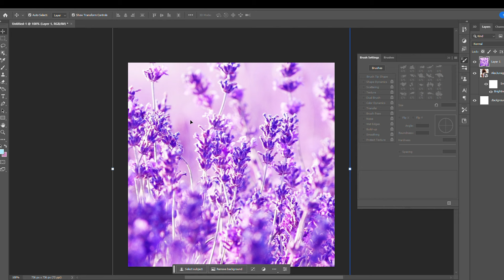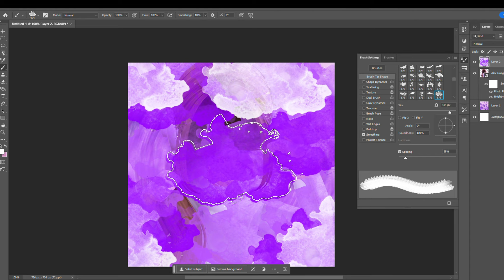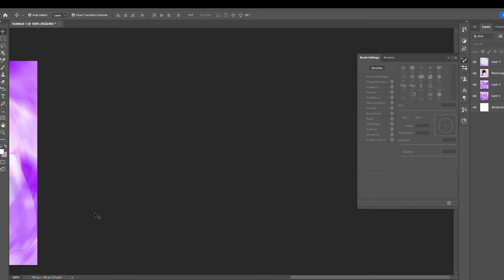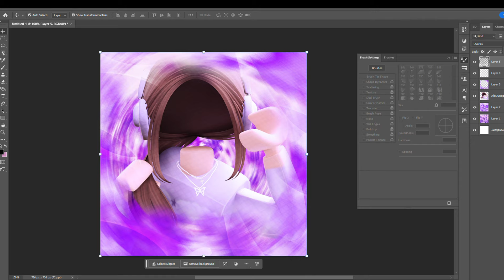EDIT a GFX COMMISION with ME *MUSIC*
SPEED GFX EDIT! Inspo @fayriie  all credits to her
tags, ignore